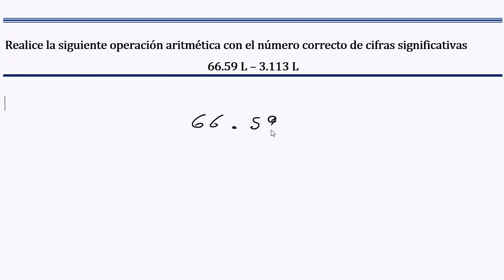Operar teniendo en cuenta 𝐜𝐢𝐟𝐫𝐚𝐬 𝐬𝐢𝐠𝐧𝐢𝐟𝐢𝐜𝐚𝐭𝐢𝐯𝐚𝐬 66.59 𝐋 – 3.113 𝐋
👉 𝑬𝒏𝒖𝒏𝒄𝒊𝒂𝒅𝒐: Realice la siguiente operación aritmética con el número correcto de cifras significativas 66.59 L – 3.113 L.

👉 𝐒𝐨𝐥𝐮𝐜𝐢ó𝐧: 63.48 L